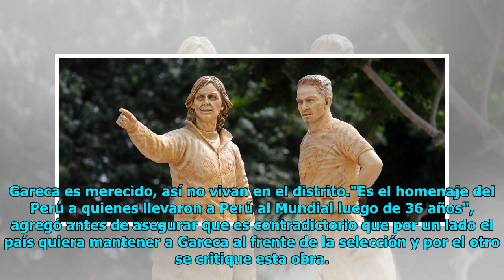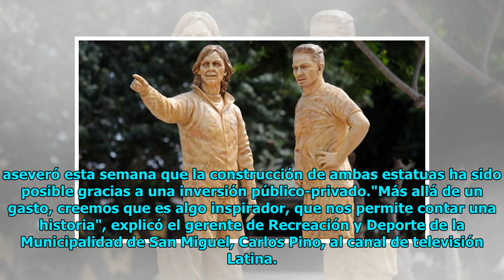Dedican en Perú estatuas a Paolo Guerrero y Ricardo Gareca | Mundial de Rusia